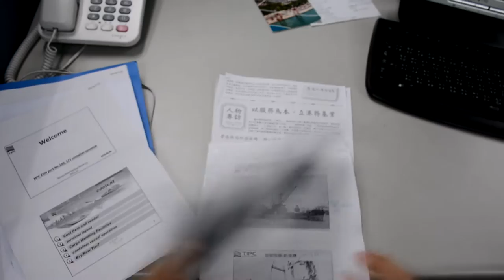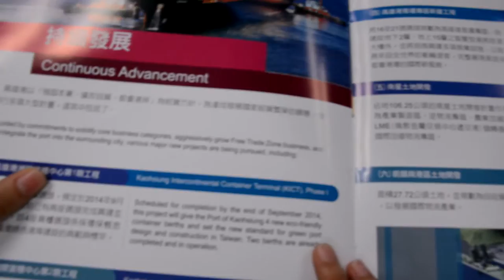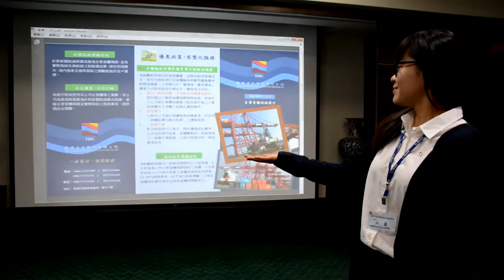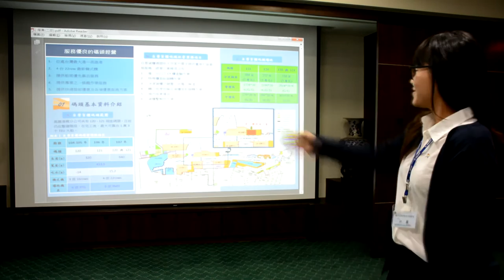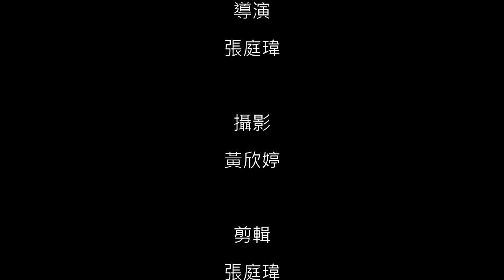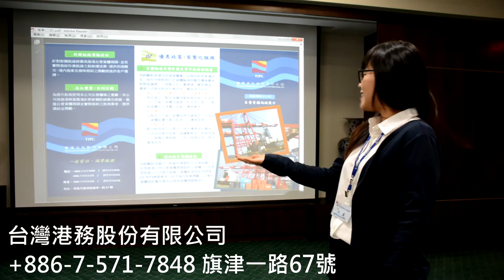TIPC臺灣港務股份有限公司獎學實習生微電影-UNDERWAY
※版權屬於臺灣港務股份有限公司所有 ※

≡大綱≡
　片名UNDERWAY，在航海英文中有＂航行中＂或者為＂啟航＂的意思，意旨船舶離開港口啟航至下一港口裝卸貨，就像影片中的主角進入港務公司工作，人生的下一個階段啟航了，而新的實習生也在進入港務公司實習後，往新的目標航行中。也呼應了人們在追求夢想的同時，不斷地在往下一個目標前進。

≡劇情介紹≡
　　主角透過臺灣港務股份有限公司的獎助學金實習計畫，在今年暑假來到高雄分公司-棧埠事業處實習，在實習的過程中，除了認識本部門的業務外，也參與了她人生中的第一份專案，實習的過程不但充實愉快，且在工作上也能學以致用，就算遇到挑戰也能努力完成，最後帶來完成工作的喜悅與成就感，於是她確信自己的夢想，就是來到港務公司就業，並且在進入公司之後，將在公司學習到的人、事、物傳承給下一位實習生。

≡角色介紹≡
主角 經歷實習後決定到港務公司就業之新進人員。
輔導人員 在主角實習生時期的輔導人員。
新實習生 在主角進入港務公司工作後，輔導的新實習生。

≡工作職掌≡
劇本編寫 全體組員
口白編寫 全體組員
演員 江盈、葉芸孜、黃馨儀
攝影 張庭瑋、黃欣婷、葉芸孜
導演 張庭瑋、黃欣婷
剪接 張庭瑋